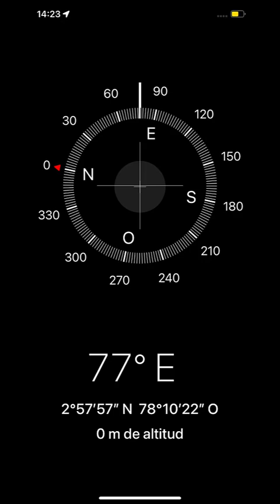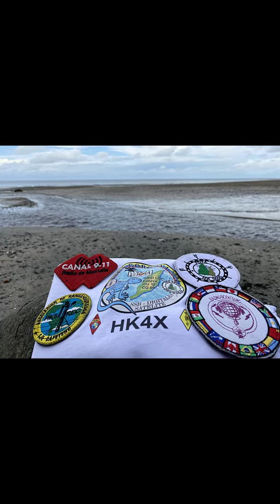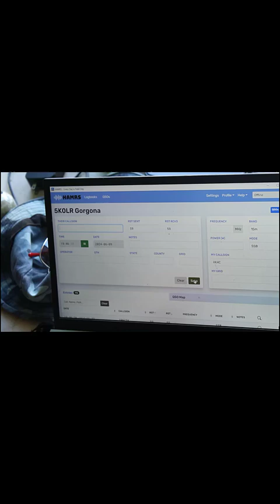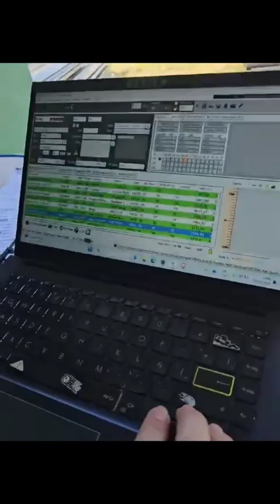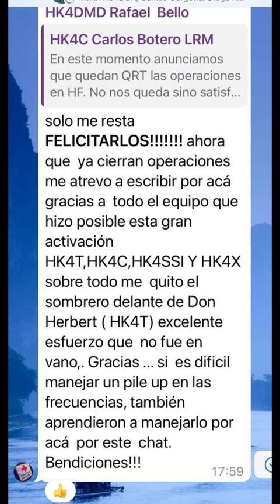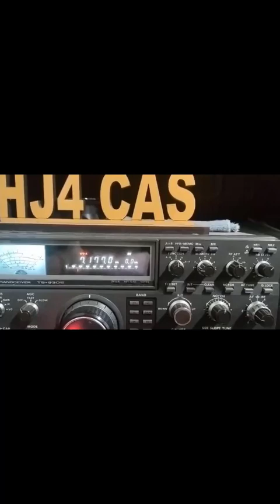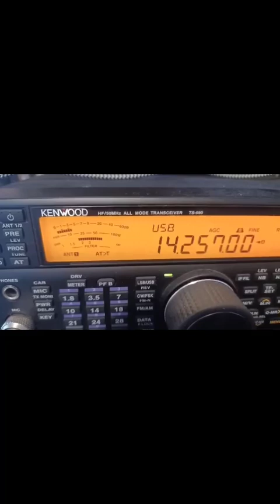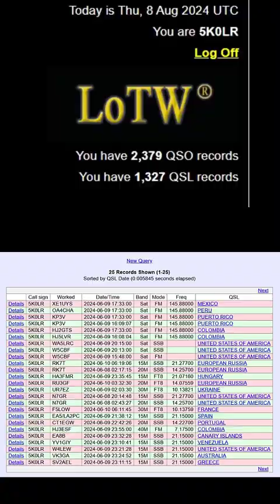Dxpedition Gorgona 2024 - Archivo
¡Hola a todos! 📽️ Nos complace compartir la segunda parte del video de la DXpedition Gorgona 2024. Este video ha sido elaborado con los archivos personales que grabamos durante la expedición. ¡Esperamos que lo disfruten tanto como nosotros disfrutamos la experiencia! 🌊🎙️